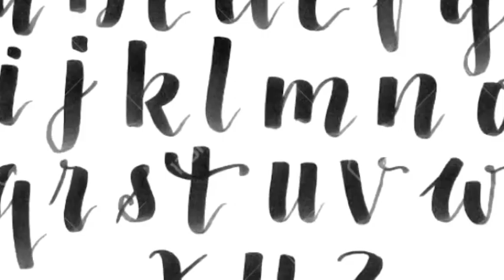Lemonade ~ DARE TO BE DIFFERENT (Official Soundtrack )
©️ PLEASE USE CREDIT IS YOU USE ©️

        ~ Lemonade Music